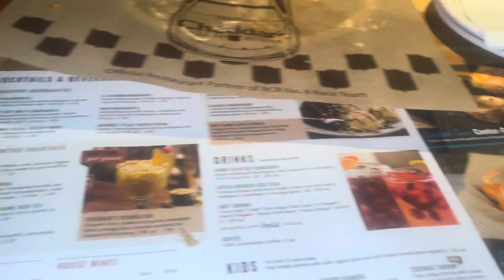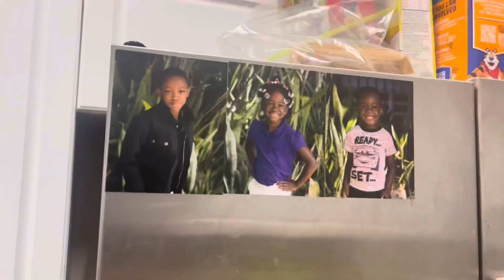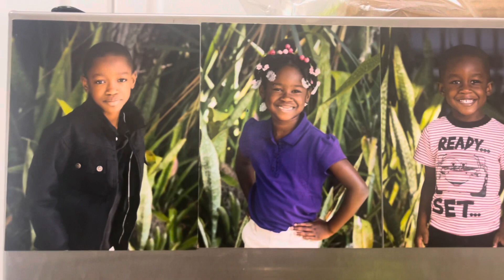Another Day Another Vlog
Thanks for watching we hope y’all enjoyed the video check back with us next week for  our next video don’t forget to subscribe to our channel and follow our social media’s